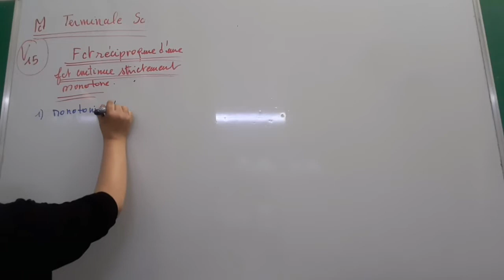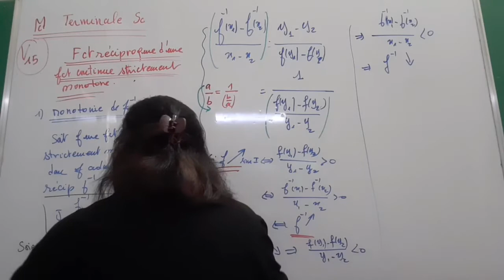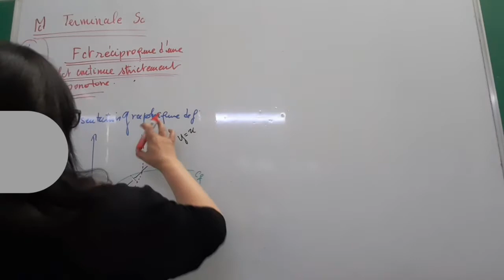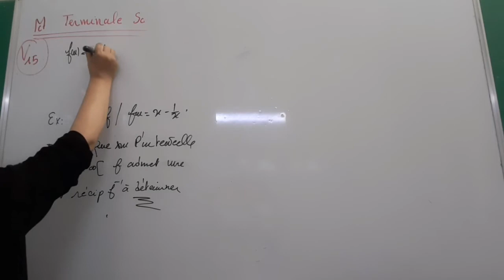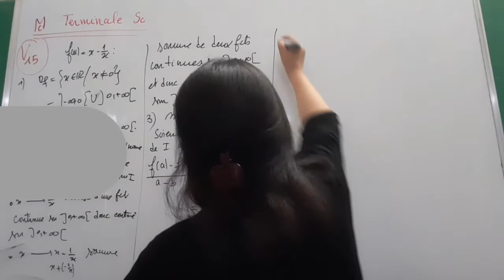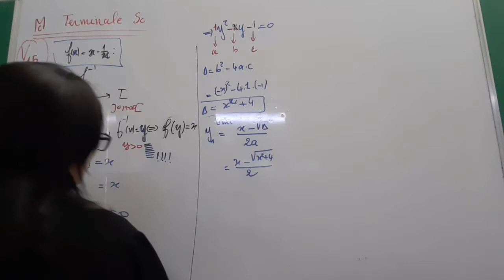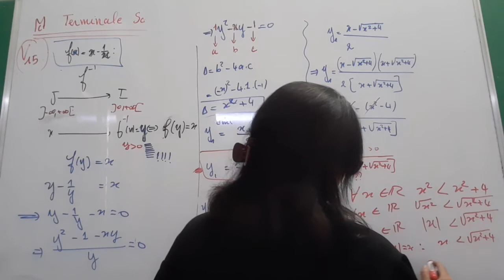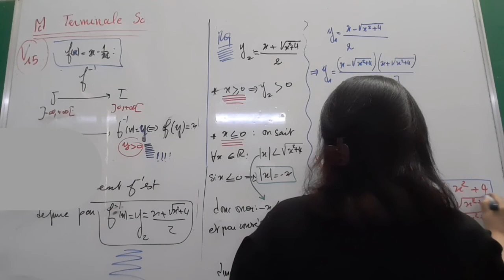Terminale SM/PC - séance n°15 : Fonctions réciproques (exercices)